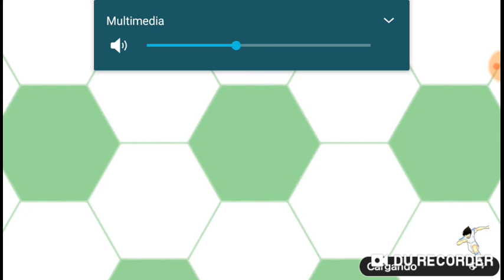Captain Tsubasa Dream Team: Lanzando en el banner samurai Me sale el que quería :D